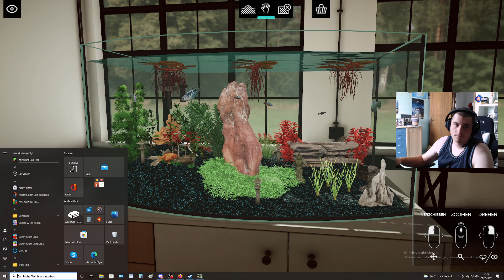Aquarium Designer 2I unser eigenes Becken